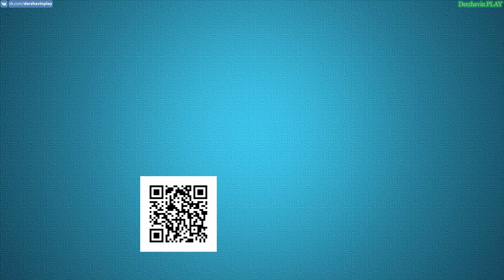GTA Online #120: Все миссии Тревора (Часть 2)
► Видео 18+
► Тайм-коды:
00:00:00 - Зачистка
00:28:45 - Брюлики Тревору
00:43:01 - Пропавший разум
00:50:38 - Вне гармонии
00:58:38 - Связь и тарелки

► Другие прохождения игр:
2. Прохождение GTA London 1969
3. Прохождение GTA London 1961
5. Прохождение GTA 3 на 100%
6. Прохождение GTA Vice City на 100%
7. Прохождение GTA Advance на 100%
8. Прохождение GTA Liberty City Stories на 100% (PSP)
9. Прохождение GTA Vice City Stories на 100% (PSP)
10. Прохождение GTA Chinatown Wars на 100% (PSP)
11. Прохождение GTA San Andreas на 100%
12. Прохождение GTA 4 на 100%
13. Прохождение GTA 4 - TLaD на 100%
14. Прохождение GTA 4 - TBoGT на 100%
16. Прохождение GTA 5 на 100%
► Музыка в этом видео:
1. Аутро: Jingle Punks - Skull Fire